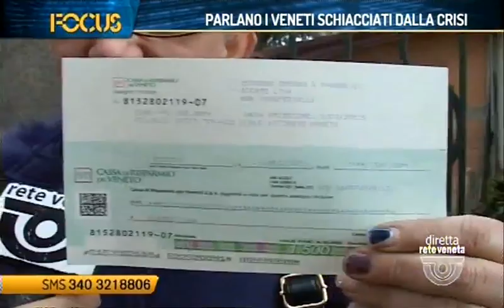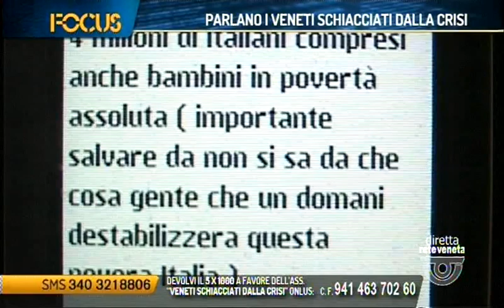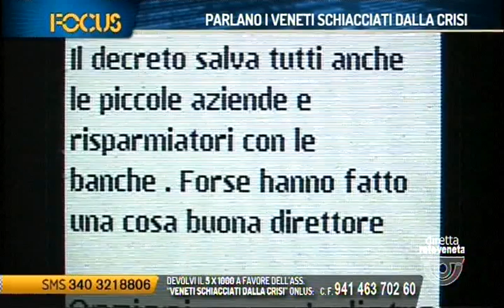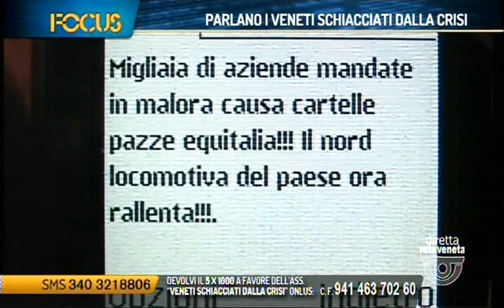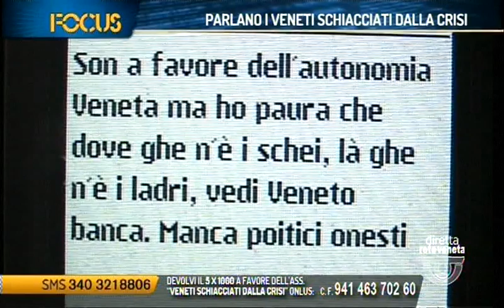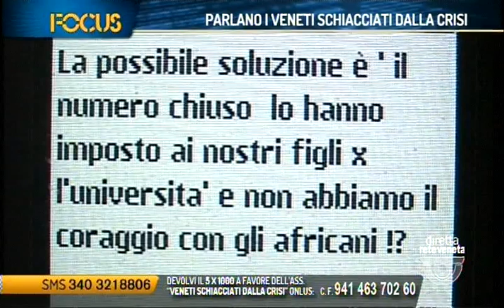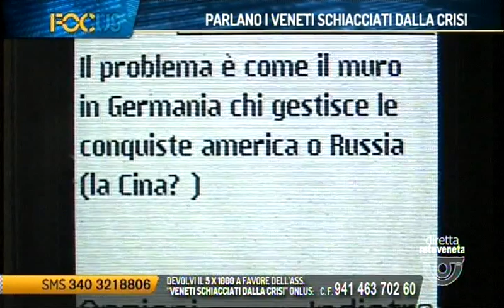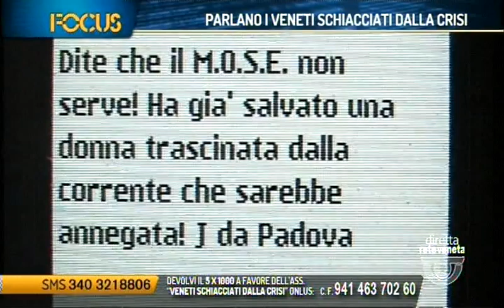FOCUS - PARLANO I VENETI SCHIACCIATI DALLA CRISI (giovedì 13 luglio 2017 ore 21.15)